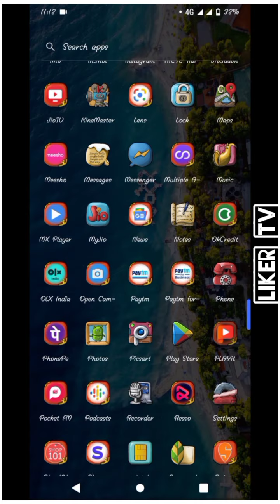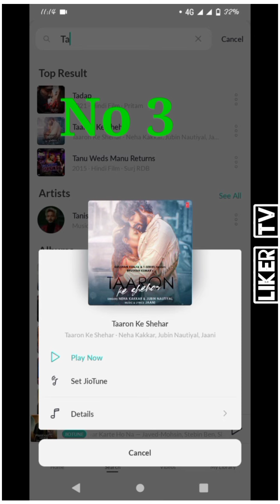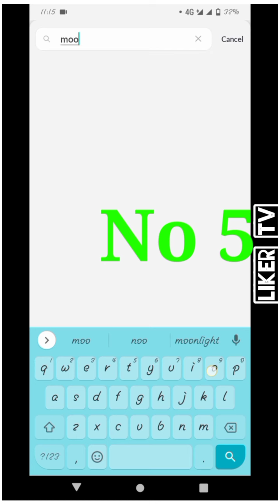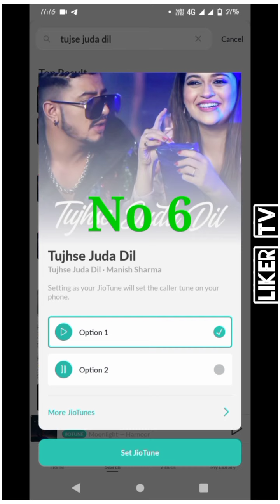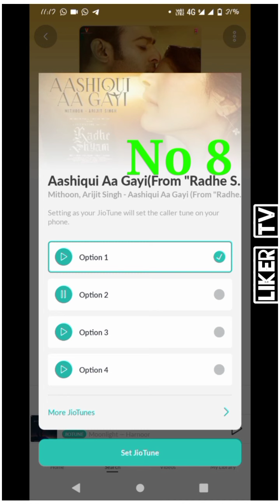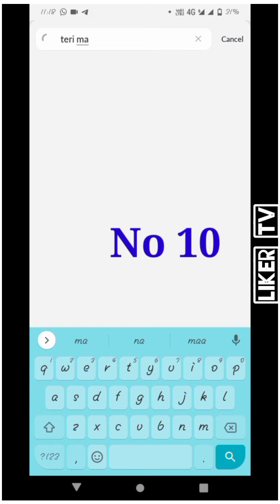Top 10 Jio Calller Tune Hindi 2022 | New Trending Jio Caller Tune | Best Top Ten Caller Tune jio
Top 10 Jio Caller Tune Hindi 2022 | New Trending Jio Caller tune | BEST Top Ten Caller Tune Jio